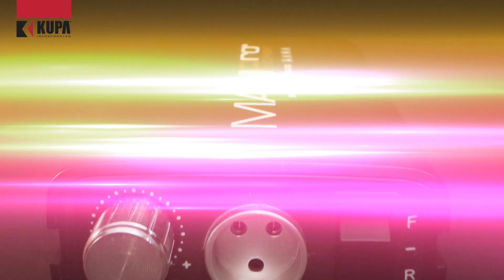🔥Meet the elegance MANIPro Passport / Hana from KUPA Inc.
🔥Meet the elegance MANIPro Passport / Hana Complete! 🖤 Designed for professional nail technicians with high expectations and discriminating taste!
🔥The powerful, all new exclusive, portable electric nail file has been designed for the Professional Nail Technicians who demand power and portability. The MANI-PRO Passport/ HANA Control Box features a light weight battery powered *Acetone Resistant Finish* control box. Elevate your nail artistry with the ultimate blend of performance and style. 🤩
💞Crafted from durable stainless steel, the Hana Handpiece boasts unparalleled speed, torque, and reliability. Its sleek, ergonomic design, vibration-free operation, and high-speed coreless motor make it a masterpiece inspired by the precision of ""Mont Blanc"" writing instruments. Elevate your nail artistry with the ultimate blend of performance and style. 🤩